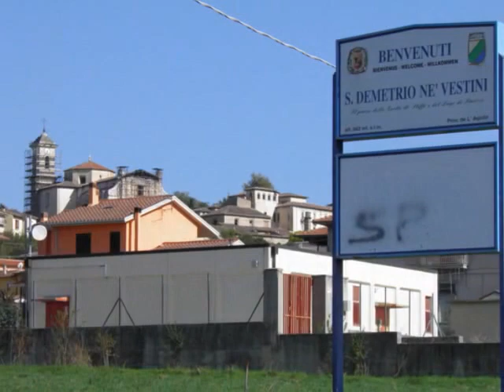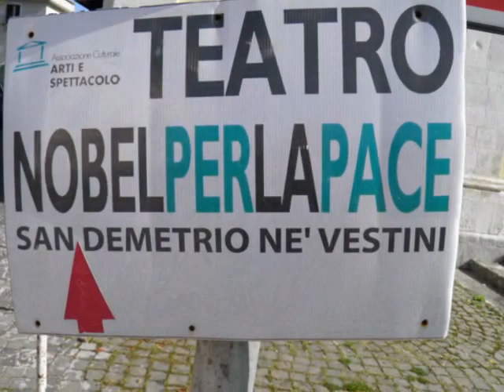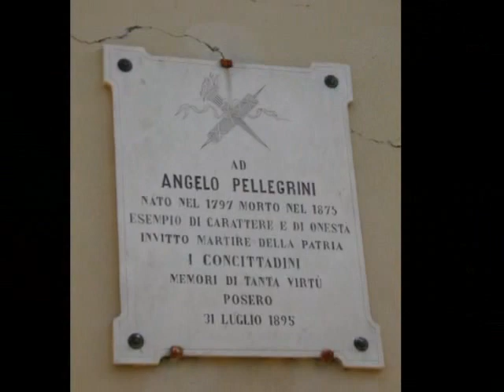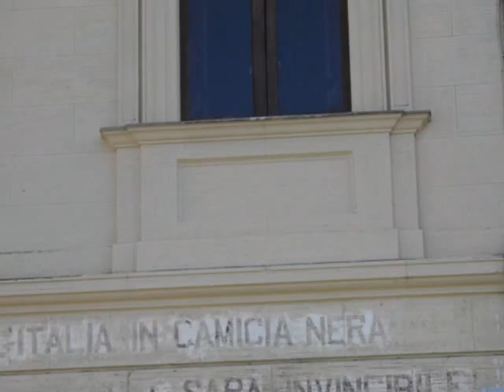San Demetrio né Vestini 2014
San Demetrio ne' Vestini (L'Aquila)